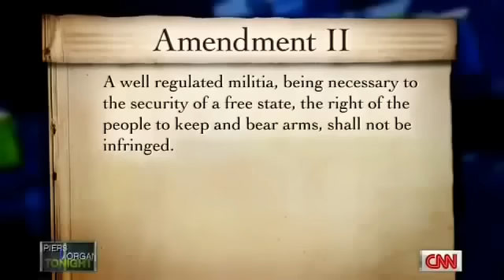Piers Morgan vs Ben Shapiro On Gun Control